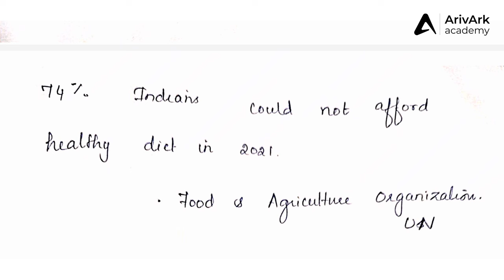13th December 2023 📰 Daily Current affairs in Tamil 🗞️December 2023 Important Current Affairs 📚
Download PDF

ArivArk Academy Online Batches 📚

Telegram (Daily Current Affairs PDF is Updated)